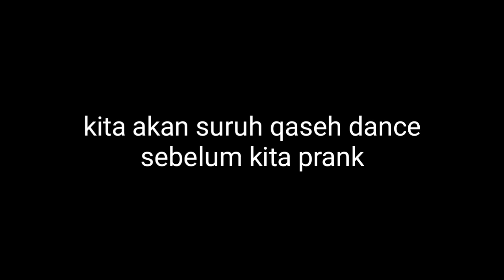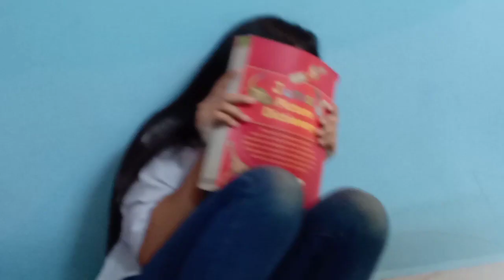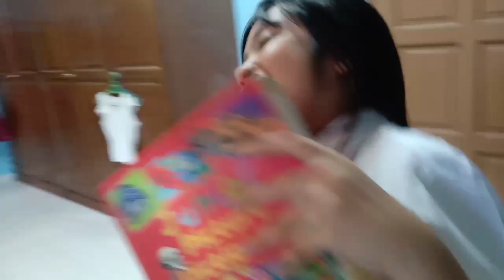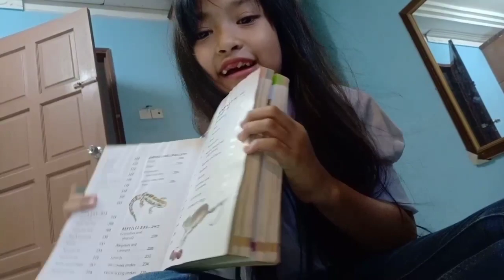[PRANK CICAK] DIA ADA DI MANA MANA !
Qaseh kena prank